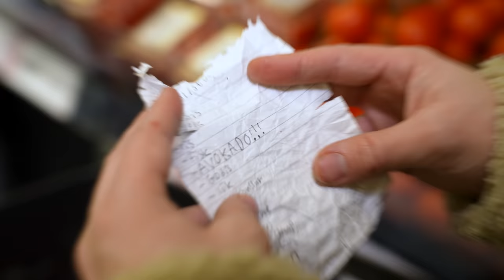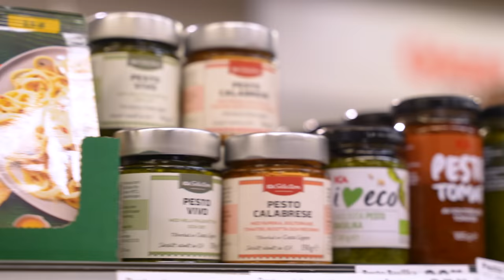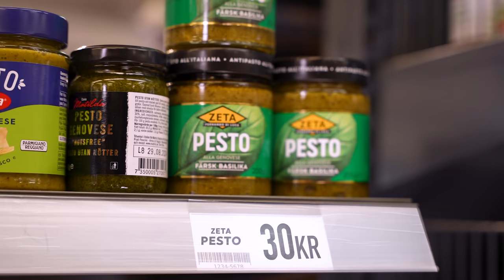Tankar när du handlar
Tankar när du handlar! Inköpslistan är alltid för lång och man ser knappt vad det står. Det är bara massa problem. Så idag delar jag med mig av alla mina tankar under ett helt vanlig besök på närmaste matbutik.

Stort tack till Ica Brottbyhallen för att vi fick tillåtelse att spela in hos er
(Sveriges bästa ICA)

Snapstory: @hampushedstrom